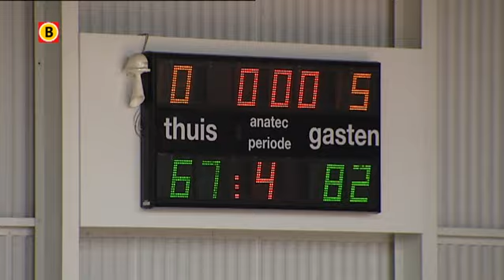Pijnlijke nederlaag voor EiffelTowers Den Bosch